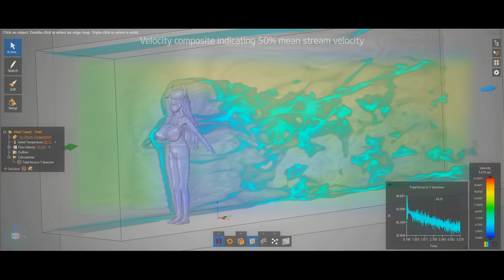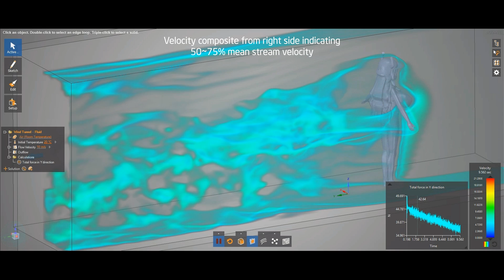Lucoa CFD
Using ANSYS Discovery Live to visualize flow features around Lucoa.